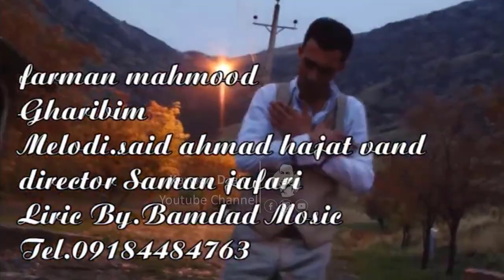Farman Mahmud - Gharibm 2013_Clip | فەرمان مەحمود - غەریبم